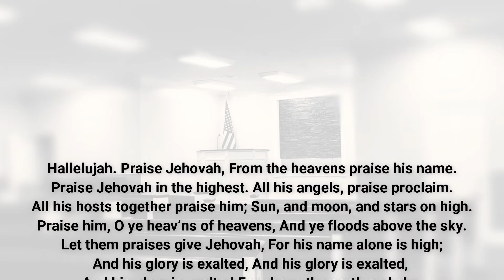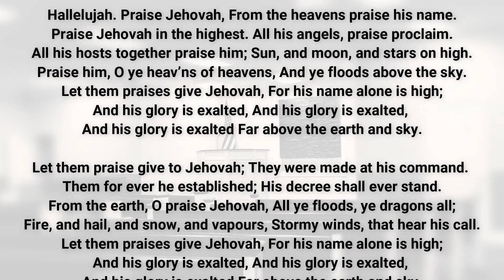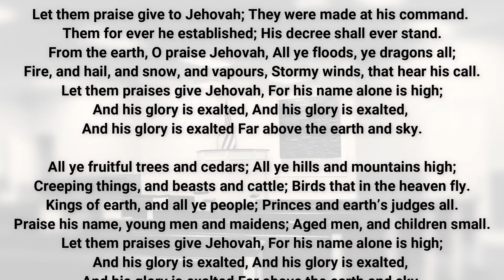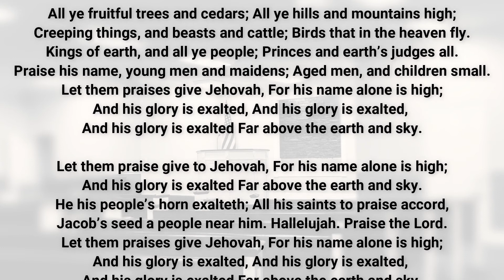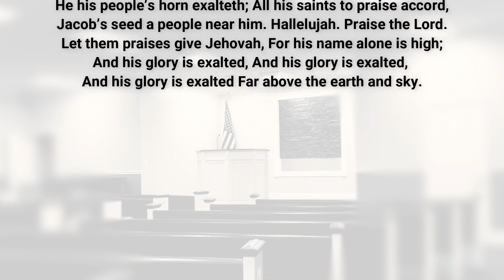Hallelujah. Praise Jehovah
A Christian hymn sung by our congregation titled, "Hallelujah. Praise Jehovah."

This is a ministry of Antioch Baptist Church, located at 5709 North Broadway, Knoxville, TN 37918.

If you would like more information regarding other ministries at Antioch,

You can also learn more about our pastor (Pastor Andrew Ray) by visiting

Lyricist: Thomas H. Beveridge
Adapted by: William J. Kirkpatrick
Composer: William J. Kirkpatrick

Hallelujah. Praise Jehovah, From the heavens praise his name.
Praise Jehovah in the highest. All his angels, praise proclaim.
All his hosts together praise him; Sun, and moon, and stars on high.
Praise him, O ye heav’ns of heavens, And ye floods above the sky.

Refrain:
Let them praises give Jehovah, For his name alone is high;
And his glory is exalted, And his glory is exalted,
And his glory is exalted Far above the earth and sky.

Let them praise give to Jehovah; They were made at his command.
Them for ever he established; His decree shall ever stand.
From the earth, O praise Jehovah, All ye floods, ye dragons all;
Fire, and hail, and snow, and vapours, Stormy winds, that hear his call.

  All ye fruitful trees and cedars; All ye hills and mountains high;
Creeping things, and beasts and cattle; Birds that in the heaven fly.
Kings of earth, and all ye people; Princes and earth’s judges all.
Praise his name, young men and maidens; Aged men, and children small.

Let them praise give to Jehovah, For his name alone is high;
He his people’s horn exalteth; All his saints to praise accord,
Jacob’s seed a people near him. Hallelujah. Praise the Lord.